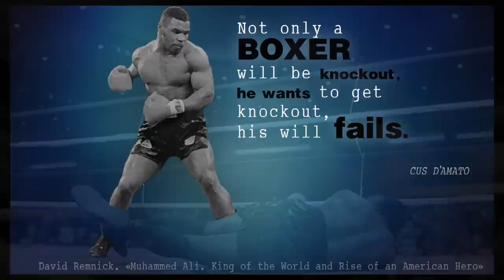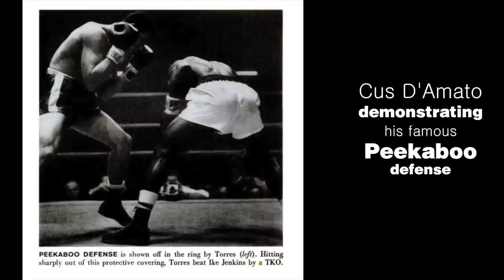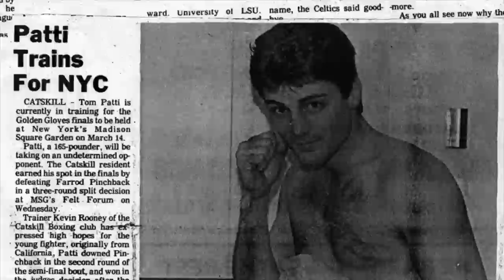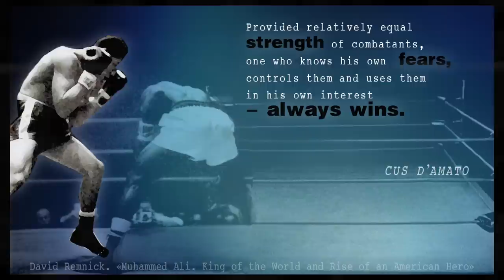STAINLESS LIFE. PEEKABOO DEFENSE (Documentary) 2 series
STAINLESS LIFE. PEEKABOO  DEFENSE (Documentary) Part II

The second part of the documentary "STAINLESS LIFE" is dedicated to boxing style of Peekaboo that was created by Cus D'Amato. In this film one may acquaint himself with Peekaboo's defense aspect. Moreover one may learn competent opinion and what has got to say one of the last students of Cus to live and train with him - Tom Patti.  Also in this documentary one may learn about opinion that claims that Tyson integrated the system of "52 Block" into his technique, which was the reason of his victories, and why some people try attempt to create public opinion that role of Cus D'Amato in Mike Tyson's life was a conditional one

➡ STEEL-TEMPERED HEART. Cus D'Amato (Documentary) 1 series